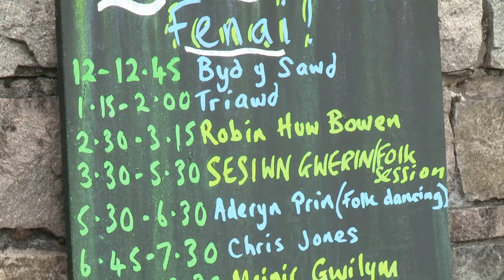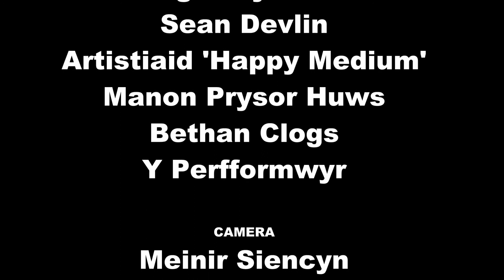Gwerin ar y Fenai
Gwyl Werin - 'Gwerin ar y Fenai' - Caernarfon 2014